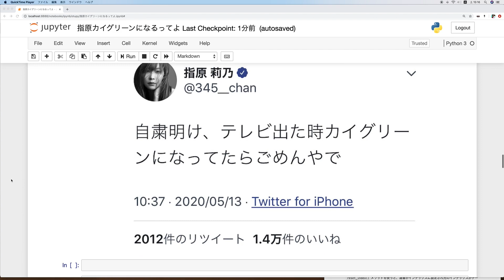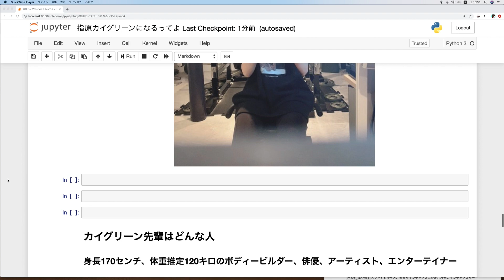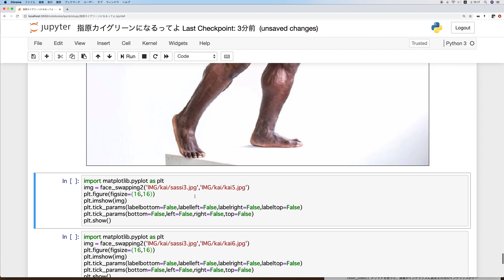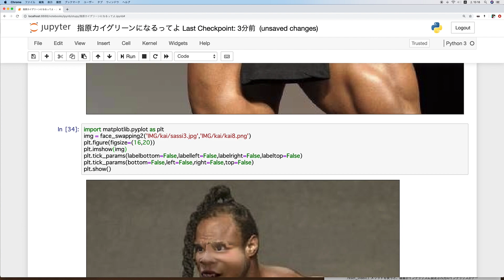指原、カイグリーンになるってよ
先日のツイートにビクビク反応してしまったので
いつもやってるプログラムで指原さんをカイグリーンにしてみました。
何しても可愛い！！！！！

Leslie Kai Greene
Kai Greene